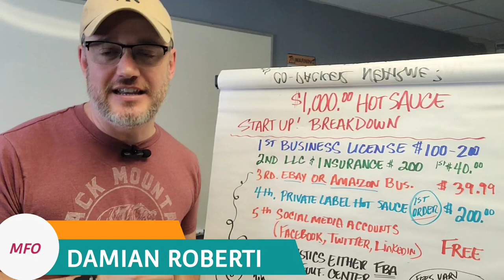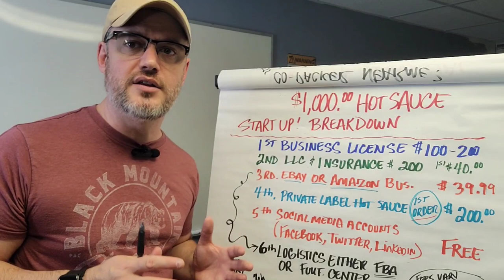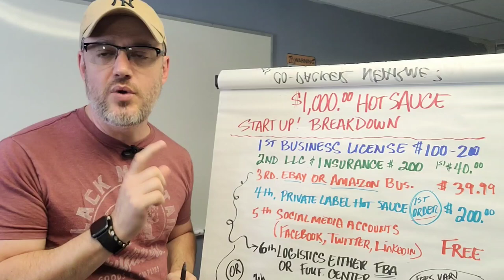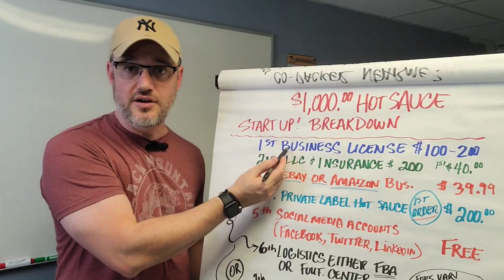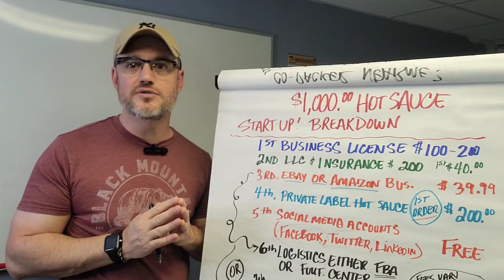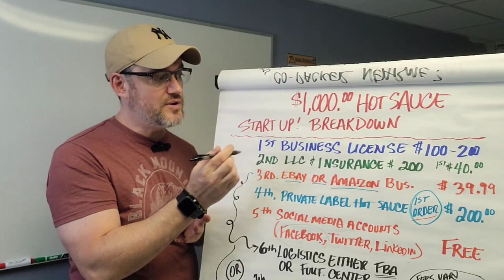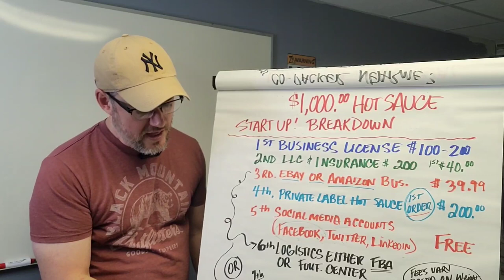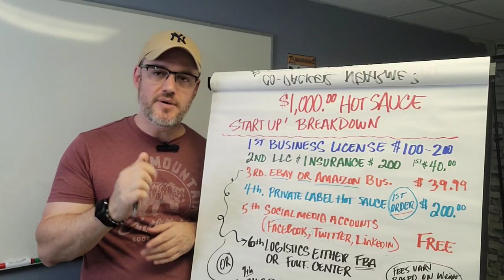What Business Can I Start with $1000 [ Is Hot Sauce a Profitable Business] FULL TUTORIAL!!!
Are you an aspiring entrepreneur with a burning desire to start your own business but wondering where to invest your $1000? Look no further! In this comprehensive tutorial, we explore a sizzling business idea that has the potential to turn up the heat on your profits - starting a hot sauce business!

Join us as we delve into the exciting world of hot sauce entrepreneurship, where we'll walk you through the entire process of launching a profitable business with just $1000. From sourcing ingredients to crafting mouthwatering recipes and designing captivating packaging, we've got you covered every step of the way.

Here's what you can expect in this full tutorial:

Introduction:

We kick things off by introducing the concept of starting a business with limited capital and why hot sauce is an excellent choice.
Market Research:
Understand the booming hot sauce market and identify your target audience to tailor your products effectively.
Budgeting & Planning:
Learn how to maximize your $1000 investment efficiently, including cost breakdowns and profit projections.
Sourcing Ingredients:
Discover the best places to acquire high-quality ingredients for your unique hot sauce recipes.
Recipe Development:

Get hands-on with recipe creation, striking the perfect balance of flavors and heat levels to make your hot sauce stand out.
Production & Packaging:

Explore cost-effective production techniques and design eye-catching packaging to attract customers.
Branding & Marketing:

Develop a compelling brand identity and learn marketing strategies to reach a wider audience through social media, e-commerce platforms, and local markets.
Legal Considerations:

Understand the necessary permits, licenses, and regulations to operate your hot sauce business legally.
Sales & Distribution:

Explore various sales channels, from online marketplaces to local retailers, to expand your customer base.
Customer Engagement:

Learn how to build a loyal customer base through exceptional customer service and engagement.
Starting a hot sauce business not only offers the potential for profitable returns but also allows you to express your creativity and passion for flavor. Whether you're a seasoned chef or a hot sauce enthusiast, this tutorial is tailored for anyone with the determination to thrive in the world of small business.

"The Hot Sauce Handbook: Starting Your Own Business in the Fiery Food Industry"

hot sauce businesses can be started with as little as $1,000 and can be an online business I cover the steps on how to do just that!